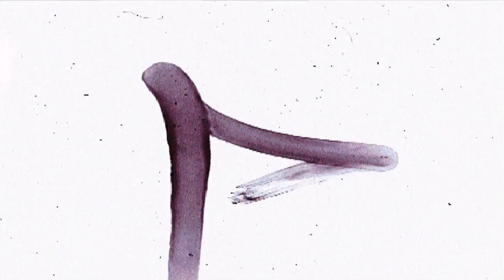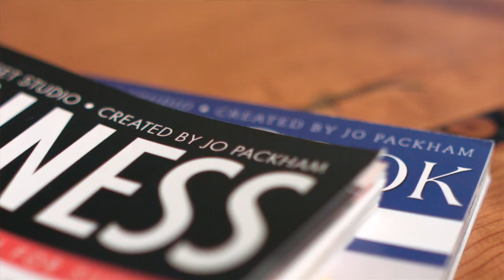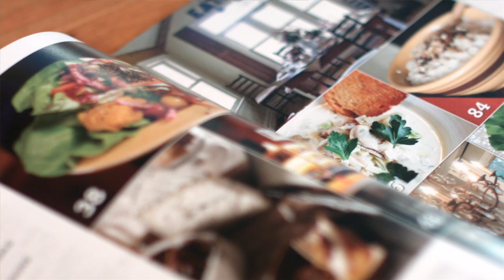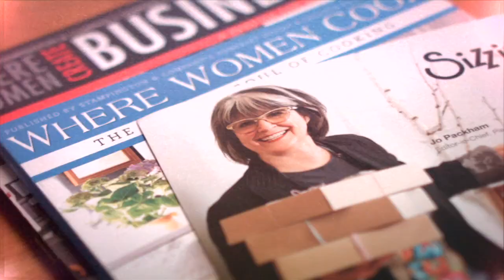Meet the Designer: Jo Packham from Where Women Cook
Here's Jo! Jo Packham shares her trials and triumphs along her trailblazing journey in the craft industry and presents the creative vision behind her Where Women Cook™ line for Sizzix.